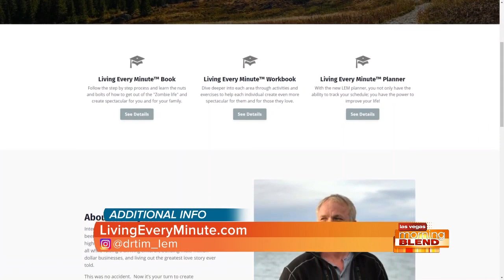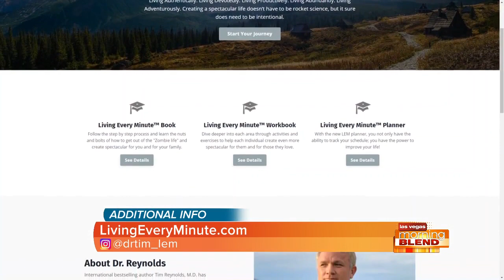Seven Pillars for Creating a Spectacular Life